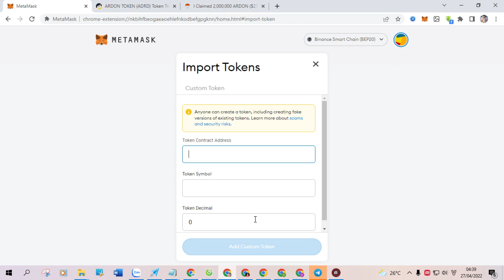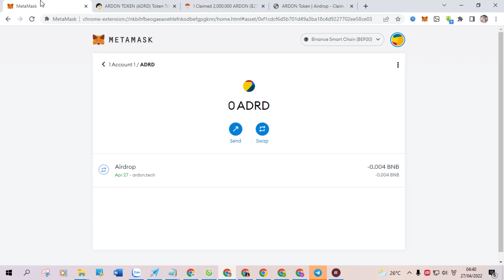I Claimed 2,000,000 ARDON $270 INSTANTLY in Trust wallet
This tutorial will show you exactly how I Claimed 2,000,000 ARDON ($270) INSTANTLY in Trust wallet.

Listing on Pancakeswap, Huobi Global and Hotbit

-Token Name: ARDON TOKEN

-Contract Address: 0xf1CdCf6d5B701d49A3Ba18C4d9227702Ee58CE03

-Symbol / Ticker:  ARDR

-Decimal: 18